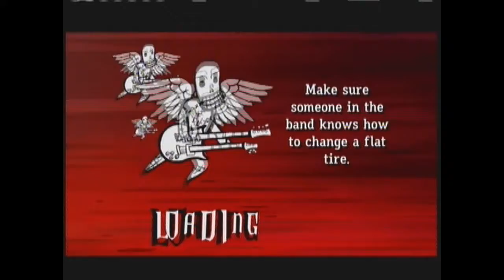GH3 TDWDTG 94%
testing GH3 quality :-)